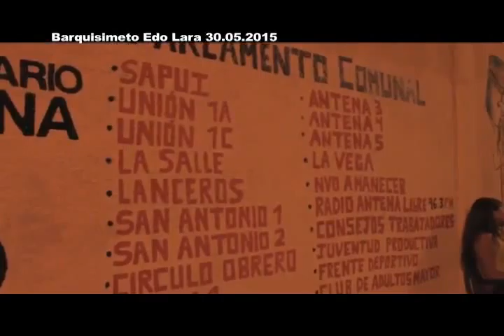ReporteenlaCalle2doAniversarioComunaJosePioTamayo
EL SÁBADO 30 DE MAYO DE 2015 LA GLORIOSA COMUNA JOSE PIÓ TAMAYO CELEBRO SU ANIVERSARIO EN LA PARROQUIA UNIÓN DEL EDO LARA CON PINTAS DE MURALES AGRUPACIONES MUSICALES RENDICIÓN DE CUENTAS POR PARTE DEL PARLAMENTO COMUNAL Y LA PARTICIPACIÓN DE OTRAS COMUNAS DEL EDO LARA...CHAVEZ VIVE LA LUCHA SIGUE,COMUNA O NADA